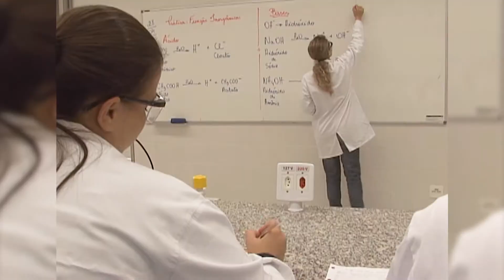O Futura em 2011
Em 2011 foi criado o Pronatec, com o objetivo de ampliar a oferta de cursos técnicos e profissionalizantes.

Outro programa que nasceu neste ano foi o Ciência Sem Fronteiras, que colocou o Brasil no mapa das pesquisas científicas de excelência, atraindo jovens talentos e pesquisadores estrangeiros para o país, além de enviar estudantes brasileiros para universidades e centros de pesquisa em diversos lugares do mundo.

E o ano se destacou também por ter sido decretado pela Organização das Nações Unidas como "O Ano Internacional do Afrodescendente".

Aqui no Futura, a construção de conhecimento através do diálogo e da troca aberta com diferentes grupos e segmentos da sociedade está no nosso DNA. Nossa atuação na luta contra o racismo, especialmente através da educação para as relações étnico-raciais faz parte da nossa trajetória.